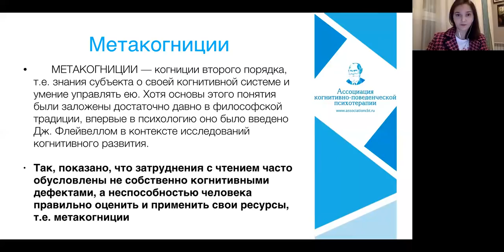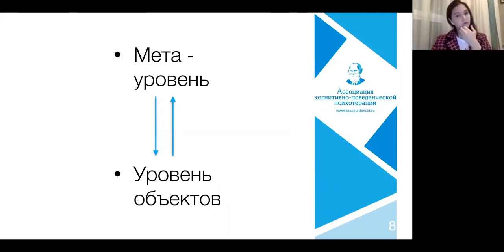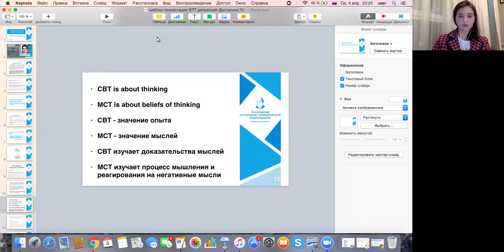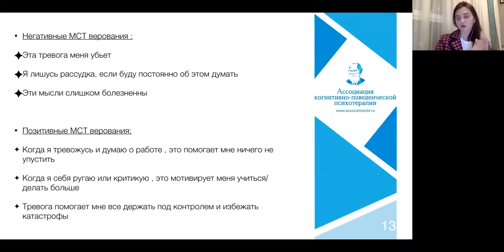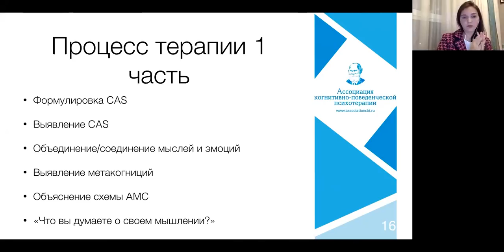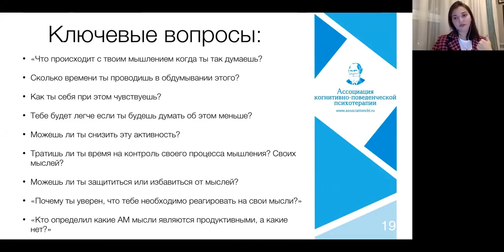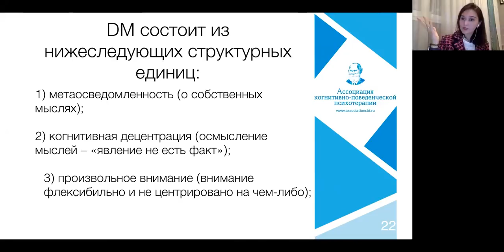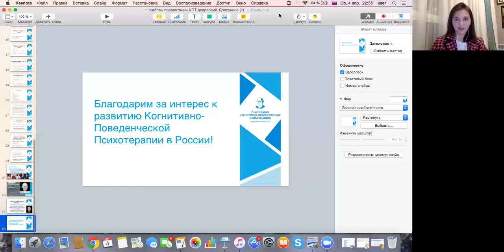Вебинар "Метакогнитивная терапия"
Ведущая - — Ольга Долганина, психолог, нейропсихолог, руководитель Красноярского отделения Ассоциации когнитивно-поведенческой психотерапии, Преподаватель Красноярского Государственного медицинского Университета, руководитель образовательной программы по когнитивно-поведенческой психотерапии Сибирского Федерального Университета.
Вебинар "Метакогнитивная терапия депрессий" прошел в рамках серии бесплатных вебинаров для специалистов, посвященных Когнитивно-Поведенческой терапии депрессивных расстройств.